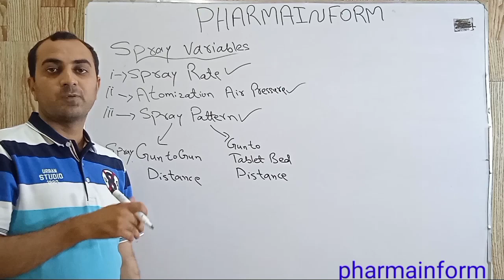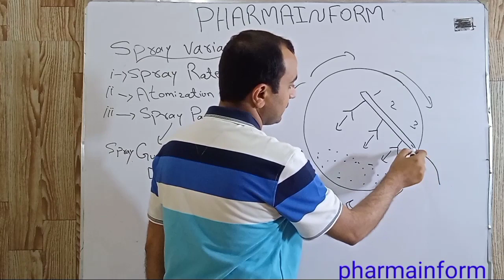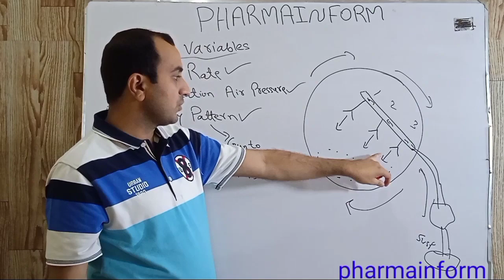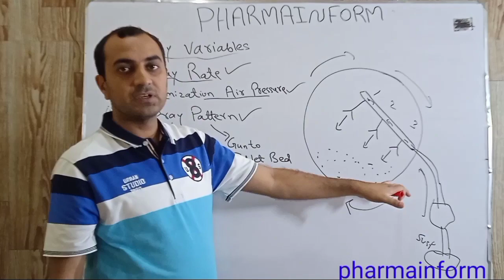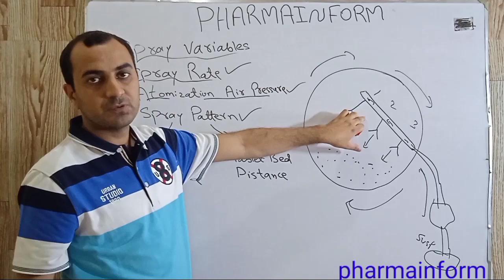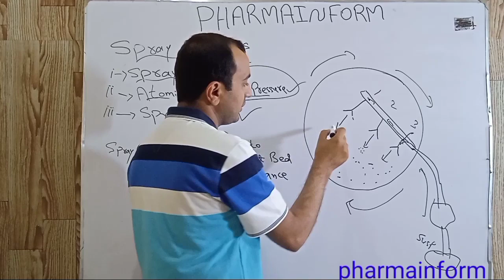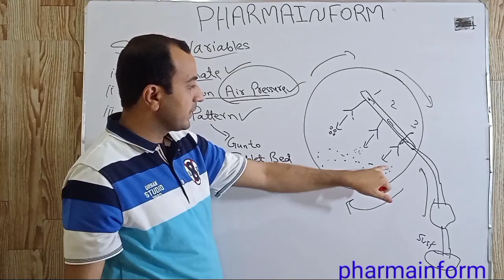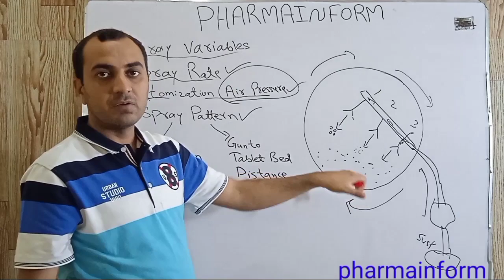Spray variables|Automization air pressure|Tablet coating techniques